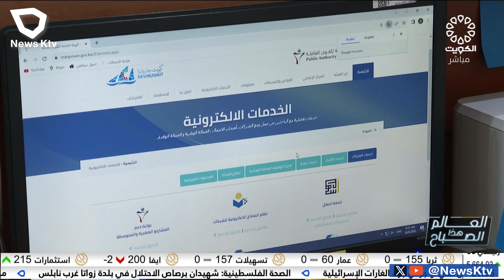الحكومة تواكب تكنولوجيا المعلومات باعتماد الحوسبة السحابية